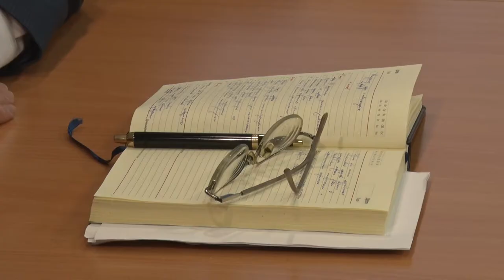Десна-ТВ: Плановое совещание у главы муниципального образования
30  января глава города Андрей Шубин провел плановое совещание с председателями комитетов и руководителями муниципальных предприятий и коммунальных служб. Какие мероприятия намечены на предстоящую неделю, смотрите в нашем следующем сюжете.